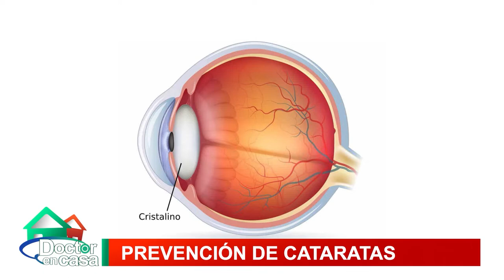Prevención de cataratas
Las cataratas son un proceso degenerativo que afecta al cristalino, produciendo su opacidad y con esto una visión borrosa.  La mayoría de las cataratas se desarrollan lentamente y no alteran la vista en etapas tempranas. Sin embargo, con el tiempo, las cataratas pueden llegar a producir ceguera siendo la principal causa de ceguera reversible.